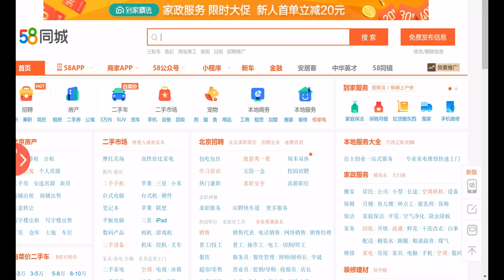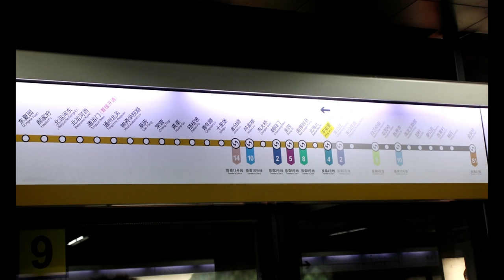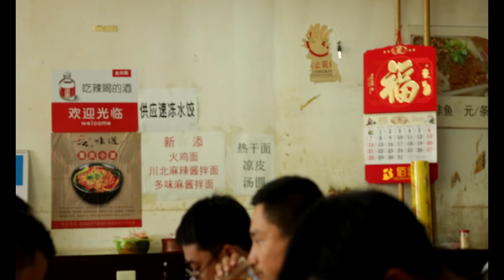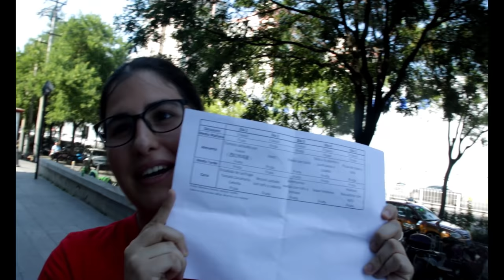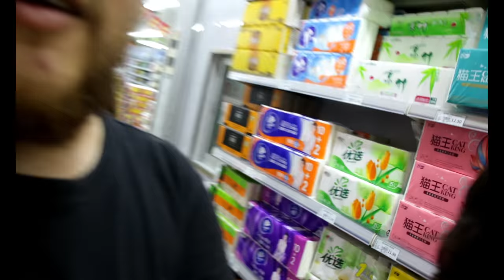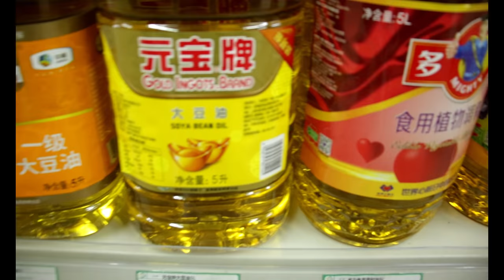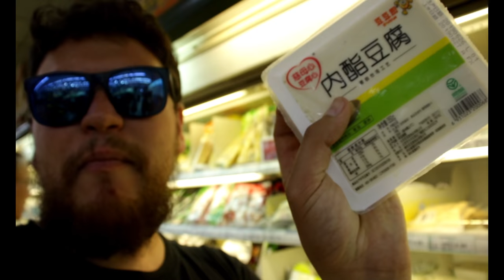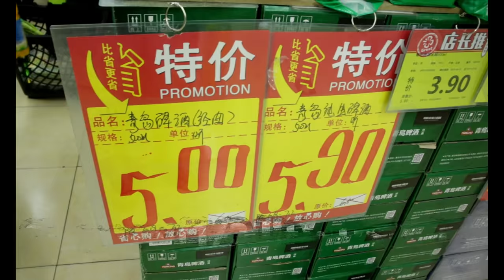¿Cuánto cuesta vivir en China? 💴🛒| Beijing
¿Es caro o barato vivir en China? ¿Cuánto cuesta un alquiler? ¿La comida? ¿La Ropa? ¿Cuánto se gana? ¿Se puede vivir en China con un salario mínimo de la Argentina? (O se podía, antes de la devaluación)
Todas estas preguntas y mucho más, te las respondo en este capítulo de Un Topo por el Mundo

MIS REDES